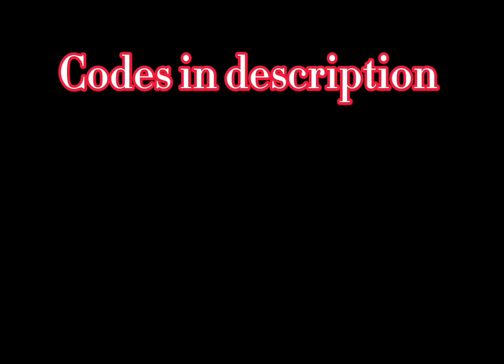How to make male oc in [Dragon Ball Rp Azure] (oc series part:1)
Clothing

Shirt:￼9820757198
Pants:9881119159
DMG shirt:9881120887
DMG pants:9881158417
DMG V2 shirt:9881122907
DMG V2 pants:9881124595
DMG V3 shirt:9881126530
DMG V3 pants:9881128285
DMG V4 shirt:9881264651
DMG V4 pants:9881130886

Faces

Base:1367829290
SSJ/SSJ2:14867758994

Accessories

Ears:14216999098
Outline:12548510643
Power pole:just use weapon power pole

Note: enjoy